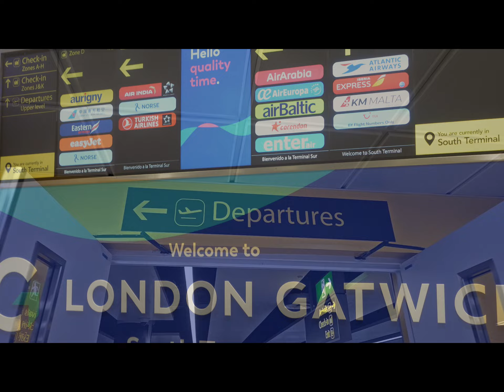Crete Travel Day 2024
🌟 Duffy Days Crete Travel Vlog | From Gatwick Airport to Our Dream Air BnB in Crete! 🇬🇷✈️

The adventure begins! Join us as we take off from Gatwick Airport and embark on an unforgettable journey to the beautiful island of Crete! ✈️🌞 From the excitement of our flight to the stunning sights as we make our way to our cozy Air BnB, this is just the start of our Crete adventures! 🏖️

In this vlog, we’re sharing the full travel experience — from airport moments to first impressions of Crete’s breathtaking landscapes. 🌅 Plus, we give you a peek into our Air BnB that’s the perfect home base for our adventures on this gorgeous island. 🏡

Got any tips or favorite spots in Crete? Or maybe you have a dream holiday destination in mind? ⬇️